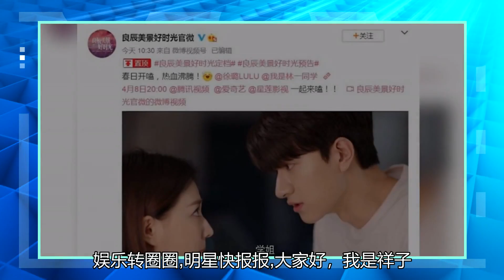“美丽的日子里美好的时光”被存档了！许璐琳兄妹关系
近日，由林一、徐璐主演的青春爱情剧《良辰美景好时光》正式定档！该剧改编自晋江作者翘摇所著小说《明枪易躲，暗恋难防》，主要讲述了正能量歌手梁辰和计算机系大数据研究方向的大四学生陆景之间互相砥砺，共同成长的励志故事。